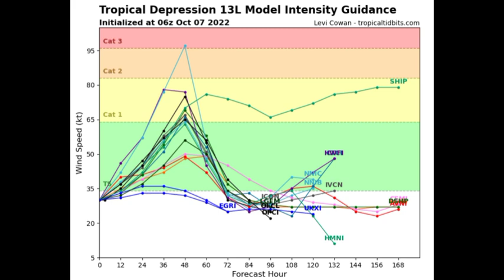Caribbean hurricane possible from Tropical Depression 13, Watches/Warning issued